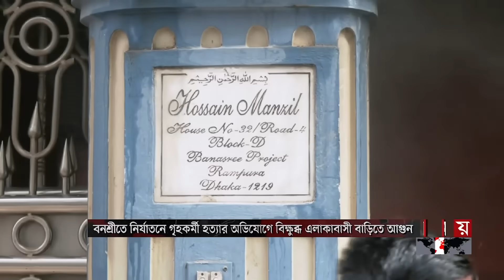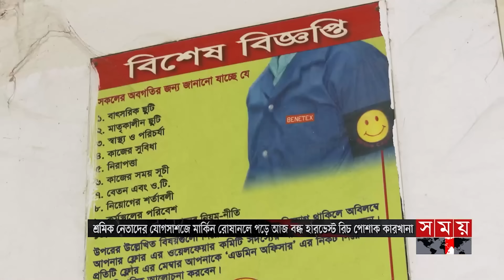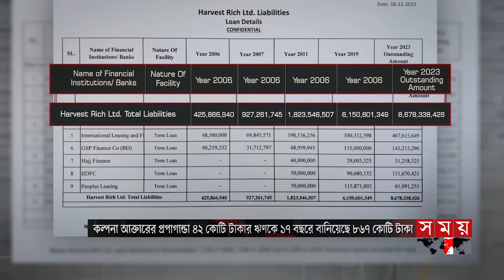সময় সংবাদ | দুপুর ১২টা | ৩১ ডিসেম্বর ২০২৩ | Somoy TV Bulletin 12pm | Bangladeshi News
দুপুরের সময় | দুপুর ২টা | ৩১ ডিসেম্বর ২০২৩ | Somoy TV Bulletin 2pm | Bangladeshi News

১. ভোর থেকেই গণসংযোগে ব্যস্ত প্রার্থীরা। ভোট টানতে দিচ্ছেন নানা প্রতিশ্রুতি। সময় ঘনিয়ে আসায় বাড়ছে নির্বাচনী সংঘাত। সহিংসতামুক্ত রাখাই আইনশৃঙ্খলা বাহিনীর চ্যালেঞ্জ।

২.দরজা খুলল স্বপ্নবাহন মেট্রোরেলের সবগুলো স্টেশনের। আজ থেকে থামবে কারওয়ানবাজার ও শাহবাগে। ইনানী সৈকত থেকে সেন্টমার্টিন পর্যটকবাহী জাহাজ চলাচল শুরু।

৩. শ্রমিক নেত্রী কল্পনা আক্তারের প্রোপাগান্ডায় মার্কিন রোষানলে পড়ে হারভেস্ট রিচ। ৪২ কোটি থেকে ১৭ বছরে ঋণের বোঝা সাড়ে ৮শ' কোটি টাকা। উচ্চ আদালতে যেতে চান মালিকপক্ষ।

৪. নতুন বইয়ের ঘ্রাণে বুঁদ হওয়ার অপেক্ষা। কাল উৎসবে মেতে উঠবে শিক্ষার্থীরা। স্কুলে স্কুলে পৌঁছে যাচ্ছে পাঠ্যবই। শেষ সব প্রস্তুতি।

৫. শীতে বাড়ছে অগ্নি দুর্ঘটনা। দগ্ধদের মধ্যে বেশিরভাগই শিশু। দাহ্য পর্দাথ ও ইলেকট্রিক সরঞ্জাম ব্যবহারে বাড়তি সতর্কতার পরামর্শ।

Somoy TV: t.ly/Se1z
Somoy TV Bulletin: t.ly/iqIq
Somoy Entertainment: t.ly/3dWC
Somoy Sports: t.ly/iASp
SOMOY TV ISLAMIC: t.ly/zU6a

Somoynews.tv: t.ly/Y7ab
খেলার সময়: t.ly/xJ5H
সময়ের গল্প: t.ly/EW3M
এ সময়ের বাণিজ্য : t.ly/m3ir

Groups:
Somoy TV (Official)✅: t.ly/ajiO
Somoy Entertainment✅: t.ly/8CLh
Somoy Business✅: t.ly/4xaJ